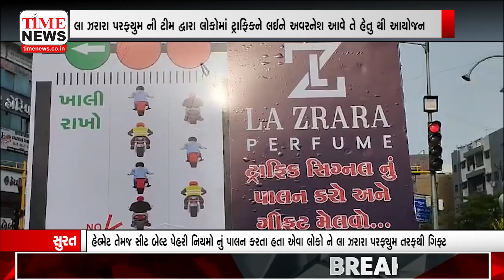અમદાવાદ-સુરત માં રોંગ સાઇડ ડ્રાઇવ:ત્રણ વાહનચાલકની અટકાયત કરી પોલીસે ગુનો નોંધ્યો